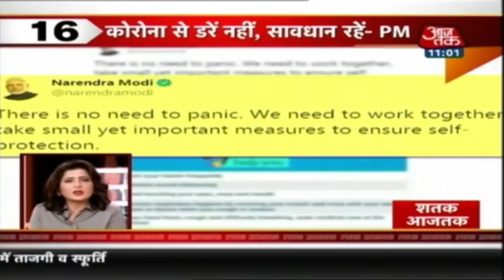देश-दुनिया की 100 बड़ी खबरें फटाफट | Shatak Aaj Tak I March 4, 2020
AajTak Live TV | Aaj Tak | Hindi News | Latest News | Breaking News 24x7 | आज तक लाइव